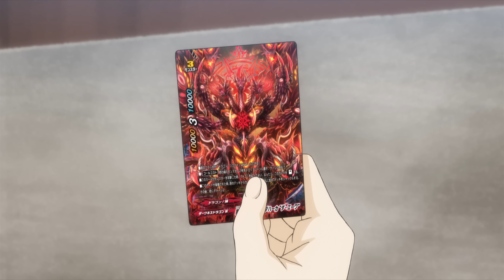ฟิวเจอร์การ์ด บัดดี้ไฟท์ DDD พากย์ไทย ตอนที่ 39